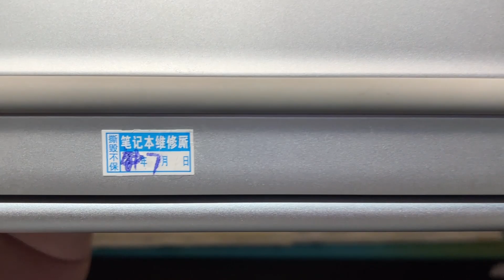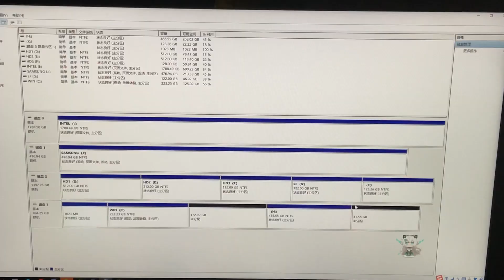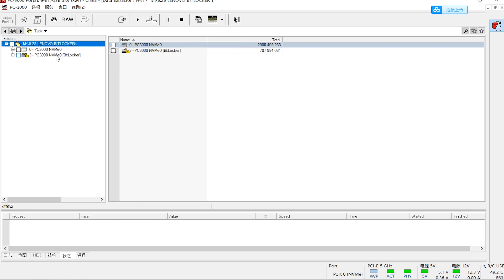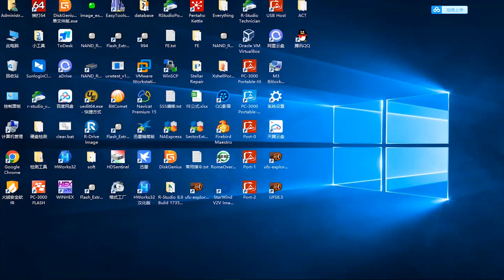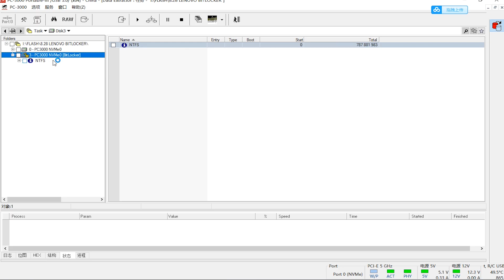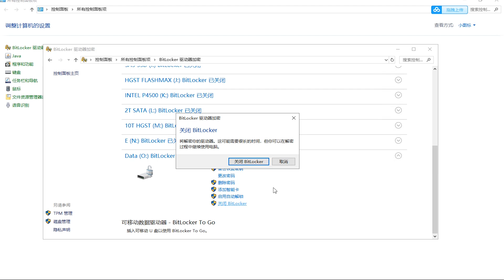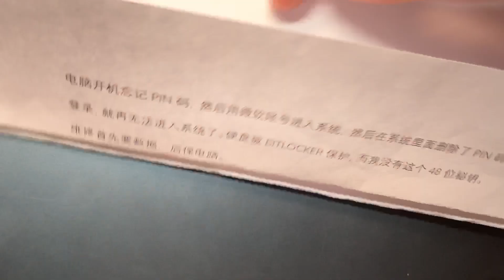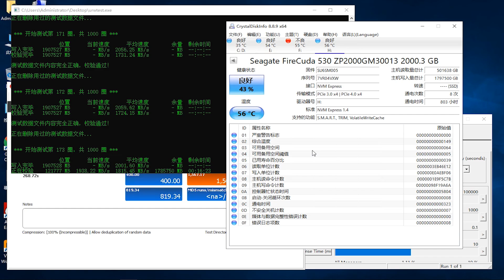Bitlocker又来保(锁)护(死)您的数据了 这次是有密钥也无法访问